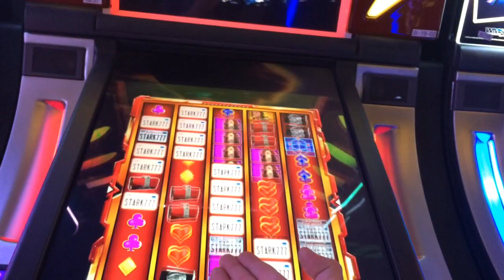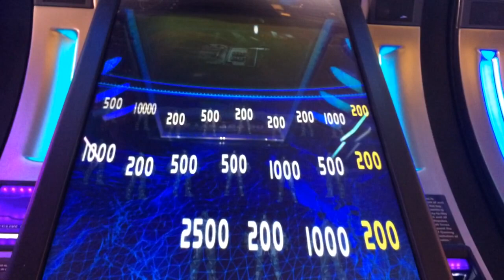Iron Man Slot Machine Bonus - Free Spin Bonus